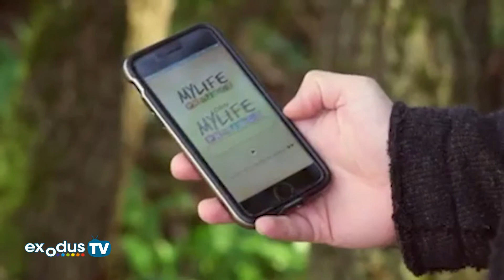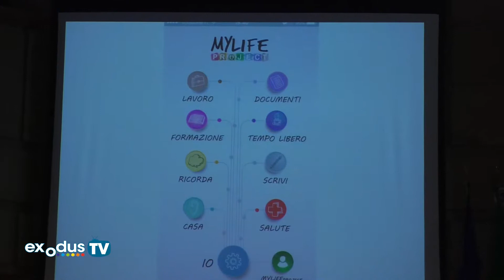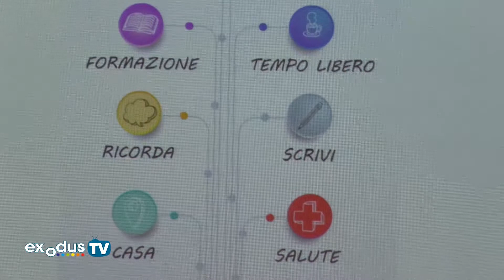My Life Project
My Life Project è la prima app dedicata alle Comunità educative per minori e specificatamente pensata per il sociale. Uno strumento innovativo che permette ai ragazzi di avere a disposizione sul proprio Smartphone tutta la propria documentazione, le scadenze, gli impegni ed il proprio percorso individuale. Un archivio sempre a disposizione anche una volta terminato il proprio percorso nelle strutture di accoglienza.